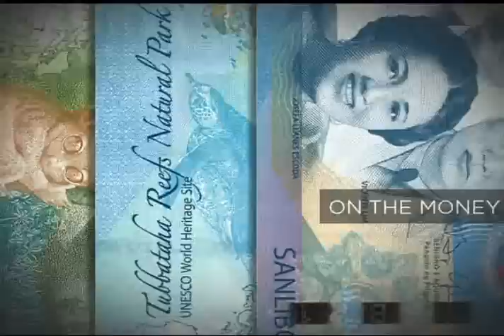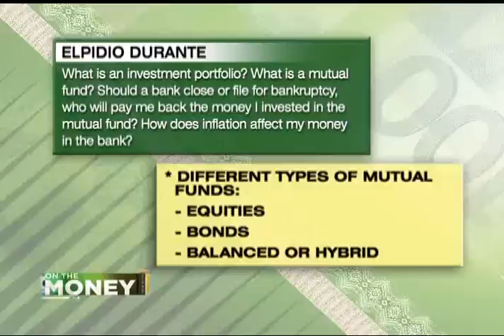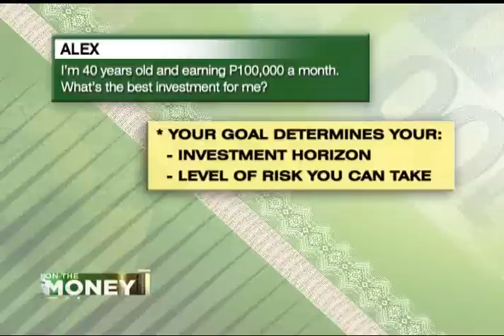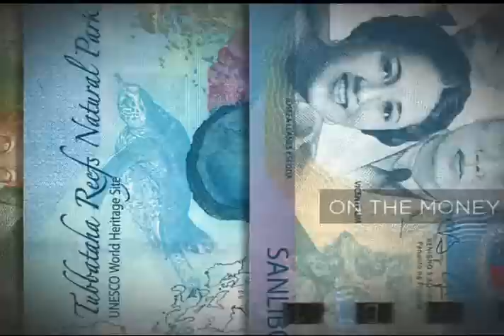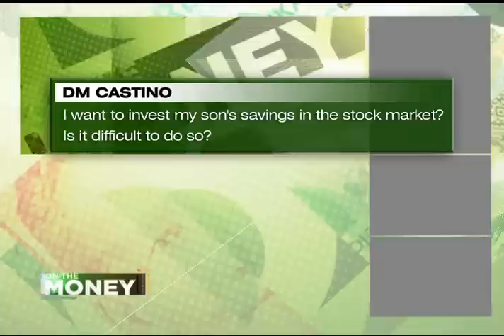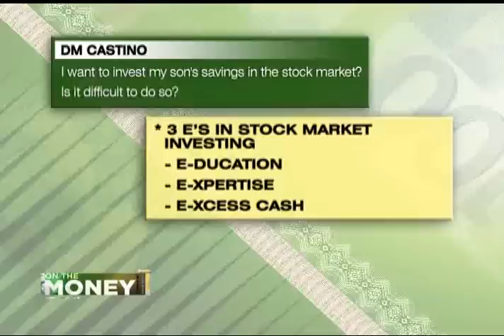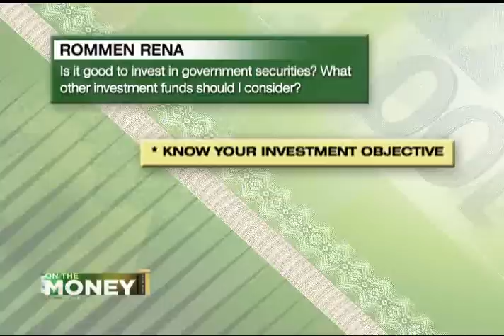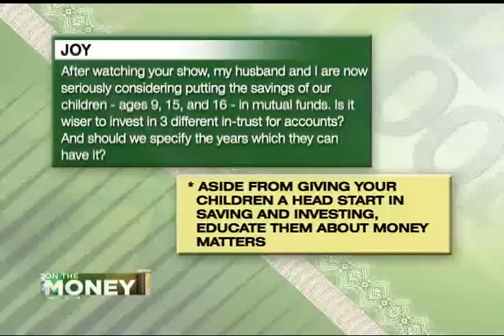ANC On The Money: Q&A Friday [September 7, 2012]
Guest:
Jesi Bondoc
Registered Financial Planner